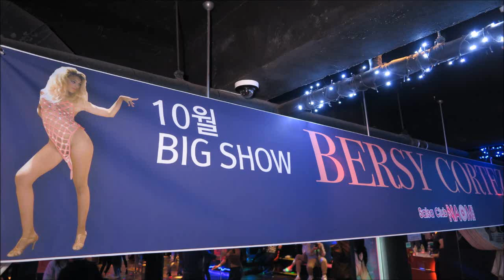BERSY CORTEZ Bootcamp 이야기